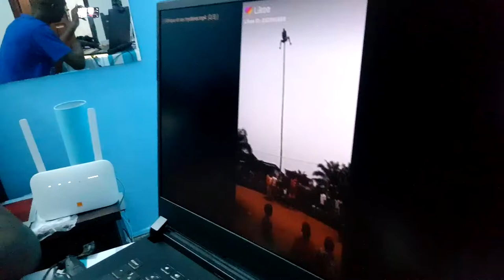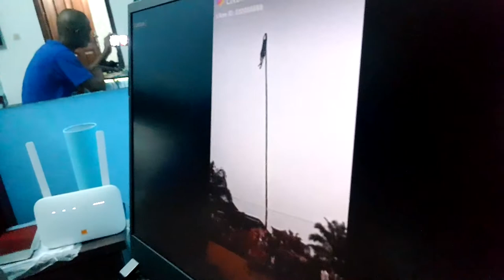Il voulait montrer aux gens son incroyable talent mais